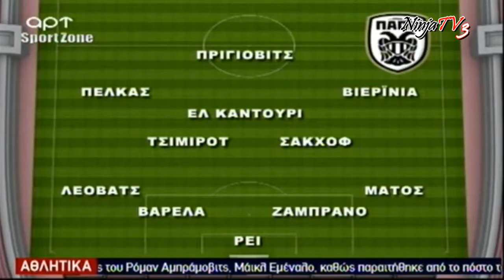ΑΛΕ: Τα 4 κορυφαία δεκάρια που δεν βγαίνουν ποτέ.